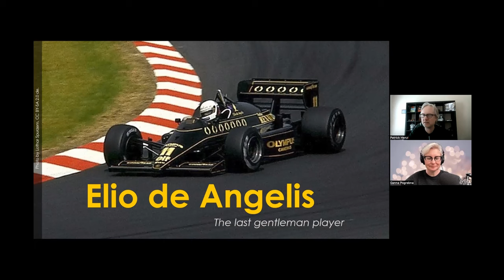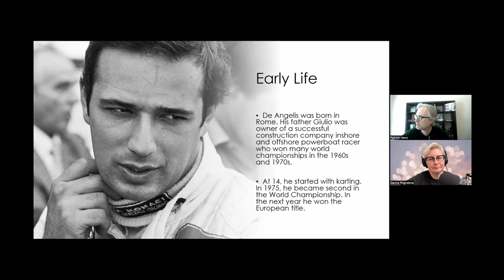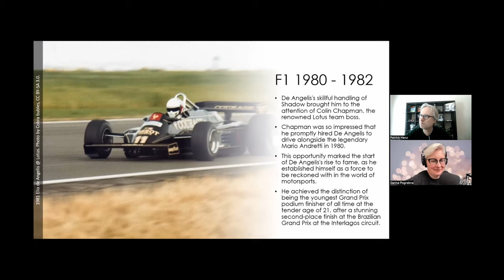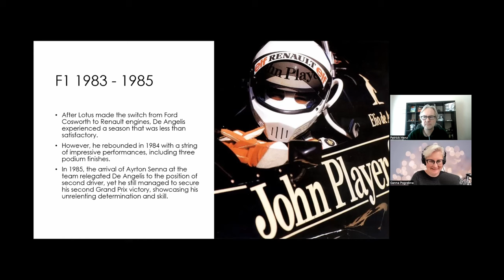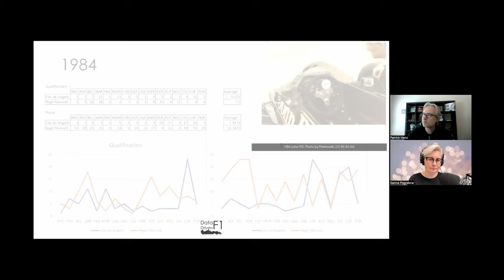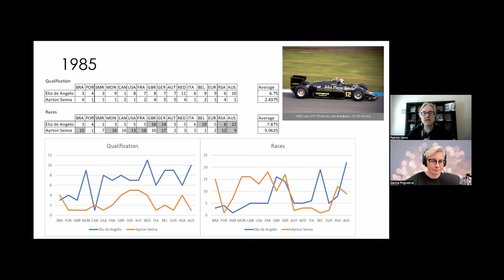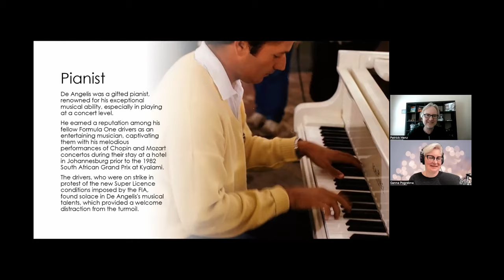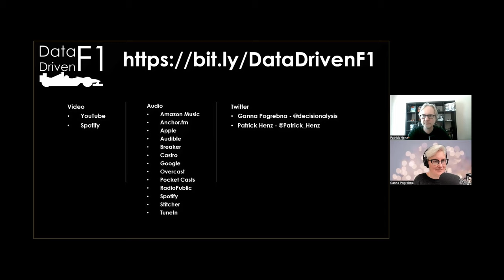Data Driven F1 Drivers: Elio de Angelis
Get ready to be enthralled by the enigmatic aura of Elio de Angelis, hailed as the ultimate "last gentleman player" of the F1 arena. His family heritage, charismatic persona, and musical talents added an extra layer of intrigue to his racing journey.

But that's not all – let's not overlook the fact that beneath his refined exterior beat the heart of a lightning-fast, incredibly skilled driver. The track was his canvas, and speed was his masterpiece.

Join Ganna Pogrebna and Patrick Henz to unravel the incredible saga of Elio de Angelis. From his early days to his meteoric rise, every twist and turn of his life and career will come alive in this adrenaline-pumping adventure. Get ready to revitalize his legacy, celebrate his triumphs, and explore the indelible mark he left on the world of motorsports. Buckle up, because this is a ride you won't want to miss!